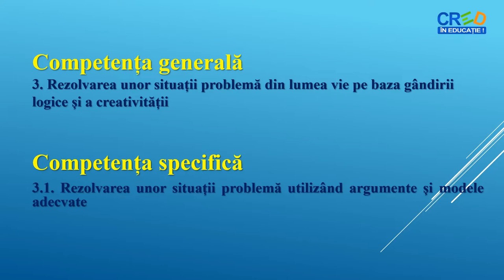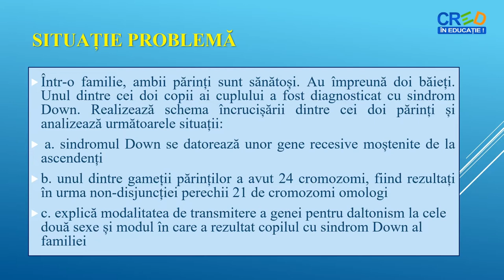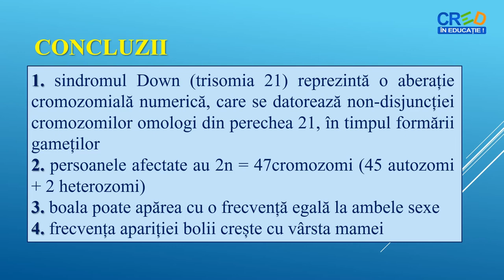Transmiterea ereditara a unor boli genetice - Sindrom Down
Propunerea unei situații problemă pentru explicarea modului în care se transmit bolile ereditare determinate de gene
recesive dispuse pe heterozomi
- folosirea schemelor pentru rezolvarea problemei
- rezolvarea cerințelor, interpretarea rezultatelor și formularea concluziilor